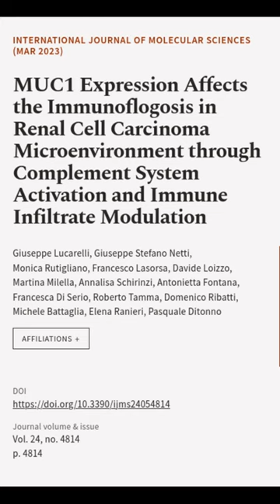MUC1 Expression Affects the Immunoflogosis in Renal Cell Carcinoma Microenvironment t... | RTCL.TV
### Keywords ###

### Article Attribution ###
Title: MUC1 Expression Affects the Immunoflogosis in Renal Cell Carcinoma Microenvironment through Complement System Activation and Immune Infiltrate Modulation
Authors: Giuseppe Lucarelli, Giuseppe Stefano Netti, Monica Rutigliano, Francesco Lasorsa, Davide Loizzo, Martina Milella, Annalisa Schirinzi, Antonietta Fontana, Francesca Di Serio, Roberto Tamma, Domenico Ribatti, Michele Battaglia, Elena Ranieri ,and Pasquale Ditonno

### Video Timestamps ###
0:00:00 - Summary
0:01:01 - Title
0:01:09 - End